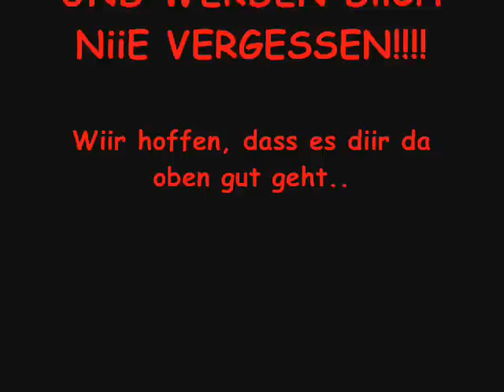Armiin R.i.P 28.02.2009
alle hier vermissen diich!
und wir werden dich alle nie vergessen!!
!!..Rest in Peace Bruda..!!

Track: Aka ModelBlick 'G    (Fatiih)